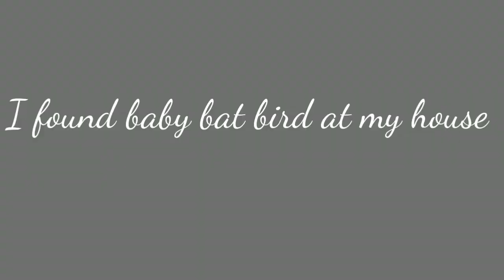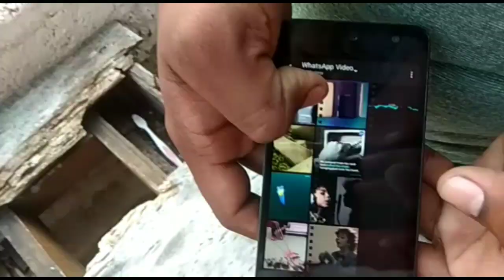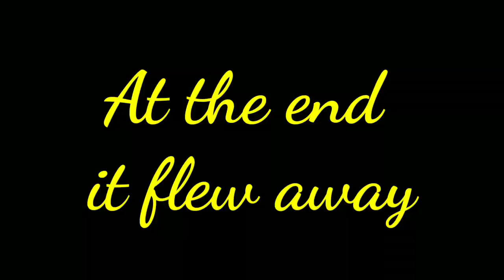I got a baby bat bird at my house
Research on bat by audio frequency test